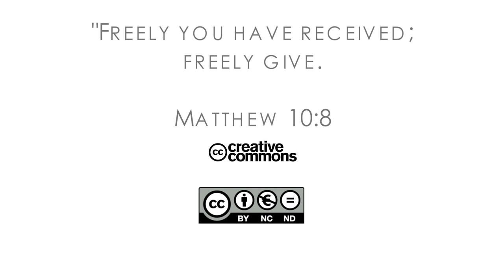16Q02 / 07 The Bridge That God Built: Part 1